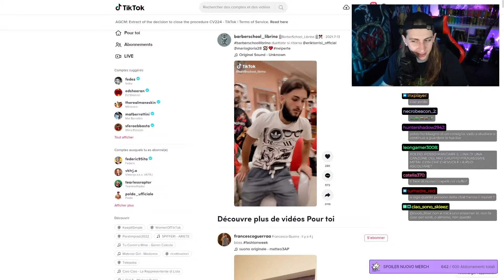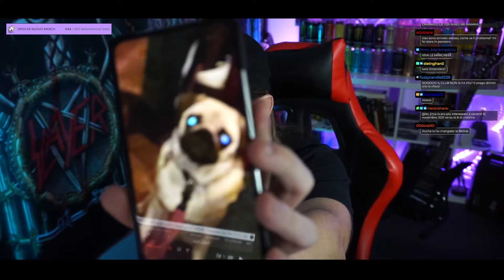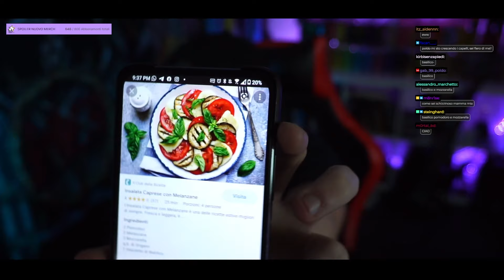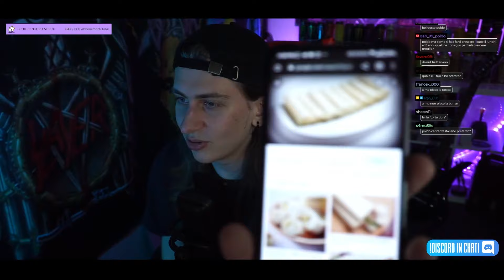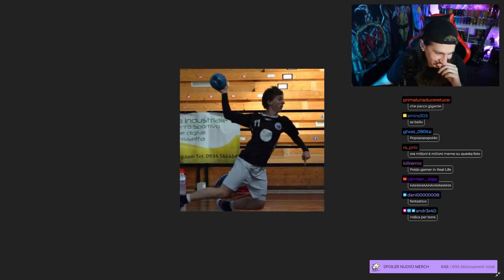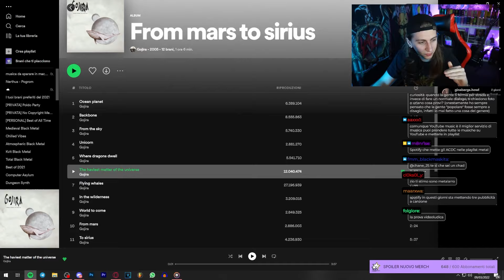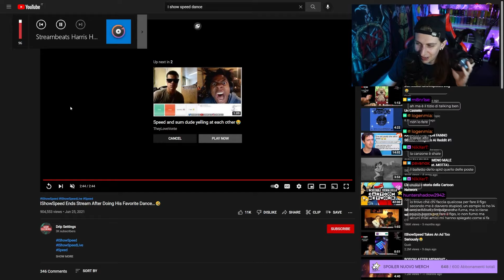🔴 Ciao, sto un po' meglio